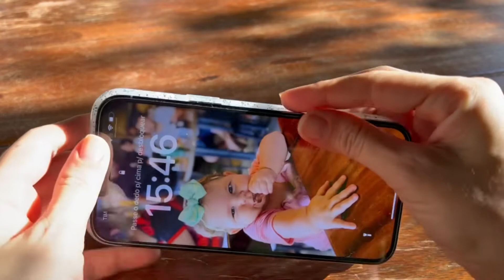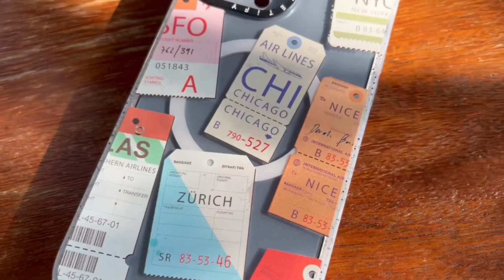Capinha CASETIFY original para iPhone 13 Pro Max & Acessório MagSafe MOFT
Capa bonita e protege muito bem.
Estampa em
Alto relevo, bordas grossas e macias (em caso de queda). Apesar de deixar o iPhone ainda maior, é a capinha com melhor acabamento que já vi.

E a carteirinha moft que serve para guardar cartões e também pode ser usada como suporte para o celular.